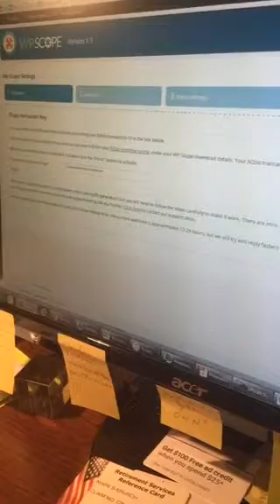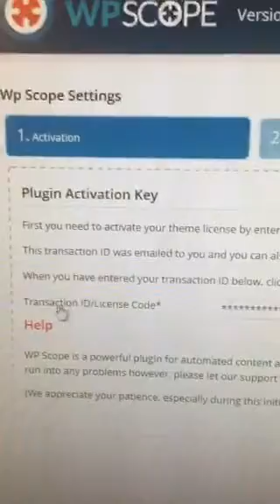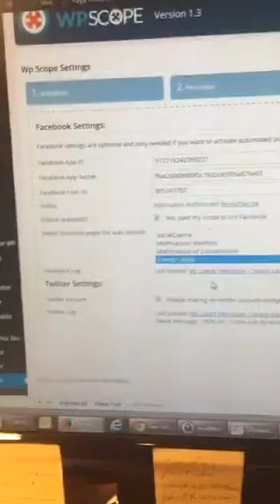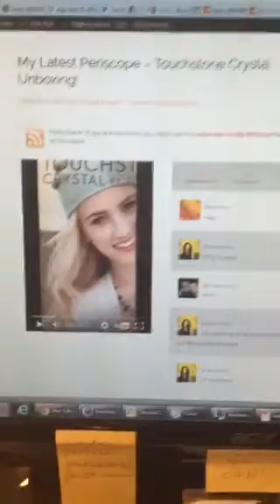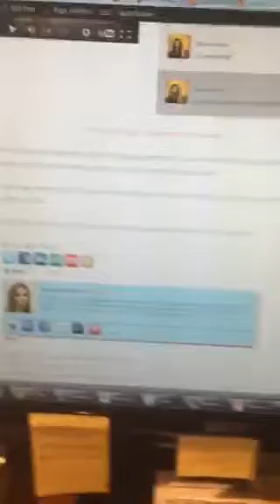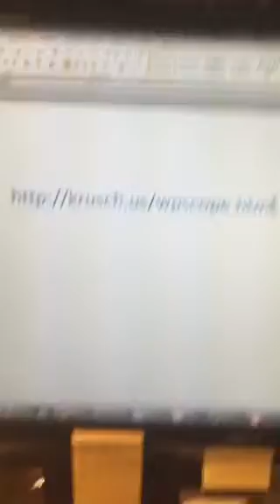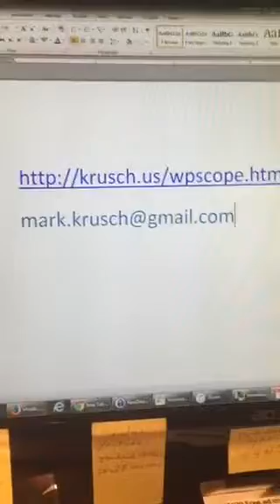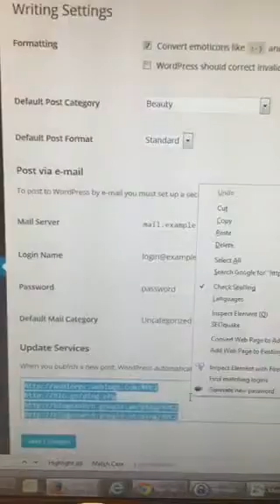ckrusch's New Periscope - Just Out - (October 6, 2015, 12:54 am)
"Trendy Latina" website owner releases new broadcast (October 6, 2015, 12:54 am)

New Jersey-based Periscope power user ckrusch published a new video broadcast, initially announced on Twitter with the message "WPScope Plugin Overview and More SEO Tips! OctoberScopers".

If you enjoyed this video stream, and you'd like to know more about ckrusch, besides her short bio describing herself as Linguist, Author, Content Creator, Mom,  Fashionista, Fitness and Dog Lover.
She Buys Cars Contributor
where you'll also find valuable resources.

If you are just discovering Periscope, look for ckrusch inside the app. Follow her broadcasts and use the list of 4590 people they are following to navigate through the best video content producers on Periscope.